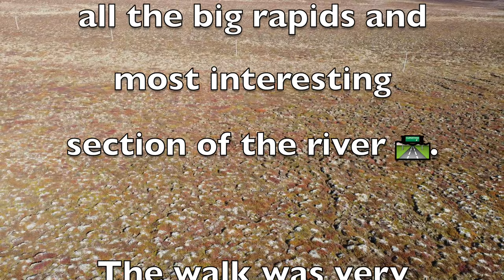"Say GOODBYE to Your HANDS and FEET"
In this second and last episode of our Packrafting Adventure in Iceland, we discovered the rarely runnable Blanda River which only runs when the dam overflows but proved to be one of the most magnificent rivers with big volcanic rock formations and some pretty cool whitewater! We then checked out the classic Vestari Jökulsa recommended by Viking Rafting as a chill river for the whole group to enjoy. They also gave us some info on how to make hot chocolat in Iceland...because it was getting colder and colder.

-Rivers: Blanda, Vestari Jökulsa
-Kayakers: Raphael Urscheler, Mylo Nicholas, Paul Aubertin, Romain Bariod, Lisa, Tim Eggen
-Footage: Raphael Urscheler, Mylo Nicholas, Paul Aubertin, Romain Bariod
-Edit: Paul Aubertin

Lettmann, Level Six, Trees4Travel, Paddle People, Zulupack, Barz Optics, Kayakomania (and for this trip Current Raft)